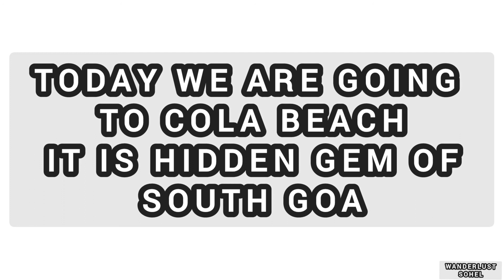Cola Beach- South Goa's Hidden Gem 2022 | Don't Miss this | Goa Vlog | South Goa Journey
Cola Beach (also known as Khola Beach) offers fine golden sand beaches dotted with large volcanic boulders and a backdrop of tall forested hills. The beach itself offers a relaxed atmosphere and is generally swimmable. We were met with a few waves but found them small enough to still swim and have fun in like little children.
Cola Beach Resort No- 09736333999